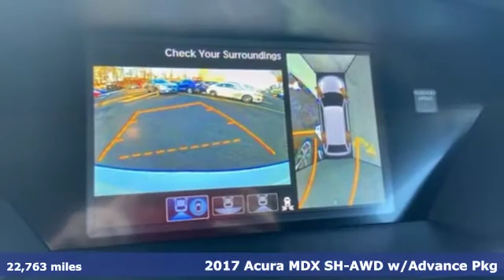Used 2017 Acura MDX Framingham Natick Marlborough MA, MA A6246P - SOLD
Year: 2017
Make: Acura
Model: MDX
Trim: 3.5L
Engine: 3.5L V6 SOHC i-VTEC 24V
Transmission: 9-Speed Automatic
Color: White
Interior: Parchment
Mileage: 22763
Stock #: A6246P
VIN: 5FRYD4H83HB009666
Clean Car Fax - One Owner - AWD - Acura Certified - Advance Package - Navigation System - Leather Interior - Heated & Cooled Front Seats - 3rd Row Seating - Driver Memory Seat - Power Sunroof - Blind Spot Monitor - Remote Keyless Entry - Alloy Wheels - brbrHerb Connolly Motors is the home of used car Live Market Pricing. Live Market Pricing gives our customers the peace of mind that we have already done the shopping for you. We price our vehicle aggressively in today's internet information marketplace, while adjusting accordingly for - Supply - Equipment - Condition and Mileage. Remember at Herb Connolly Motors We Don't Play Pricing Games! Price includes $500 Down Payment assistance and customer must finance with AHFC to qualify. Not all Customers will qualify.brbrBrand New Acura Certified Pre-Owned Details:brbr* Limited Warranty: 24 Month/ 50,000 Mile (whichever comes first) after new car warranty expires or from certified purchase datebr * Powertrain Limited Warranty: 84 Month/100,000 Mile (whichever comes first) from original in-service datebr * Roadside Assistance a€“ 24 months or 100,000 milesbr * Vehicle History br * Transferable Warrantybr * 182 Point Inspectionbr * Warranty Deductible: $0br * 3 Month Trial of Acura Link br * 1st Scheduled Maintenance a€“ From Delivery a€“ 12 months or 12,000 miles br *Oil Change br *Tire Roatation br *Air Intake/ Cabin Air Filtersbr *Rear Differential Fluid br *Brake Fluidbr * Includes Trip Interruption and Concierge Services

It takes great customer satisfaction to succeed. Without repeat customers and referrals, the Herb Connolly family of dealerships would not have survived. The customer comes first! That philosophy started in 1918 and continues today! Whether you visit a Herb Connolly store for sales, service or parts, your experience will be one of the industries best!

We know your time is valuable. We are sure you will find our site a fast and convenient way to research and find a vehicle that's right for you.

Address:
500 Worcester Road Route 9 E